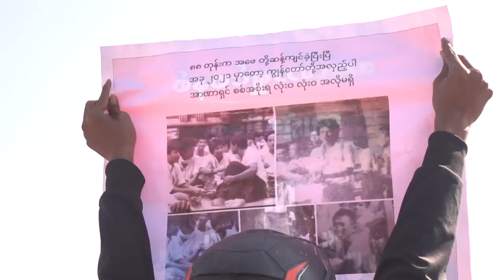DVB - ဖေဖော်ဝါရီ ၁၁ ရက်နေ့ နေပြည်တော် ဆန္ဒပြမှု မြင်ကွင်း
ဖေဖော်ဝါရီ ၁၁ ရက်နေ့ နေပြည်တော် ဆန္ဒပြမှု မြင်ကွင်း